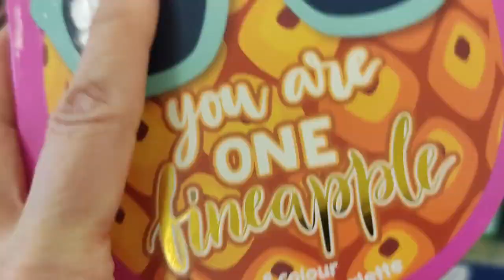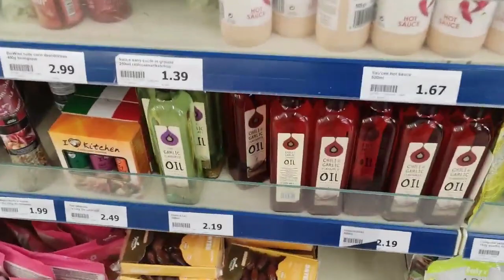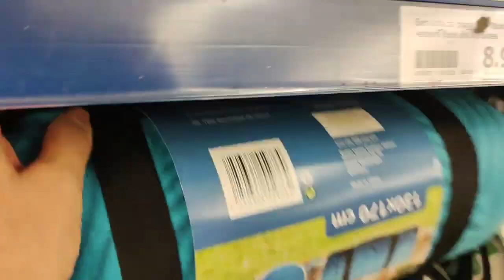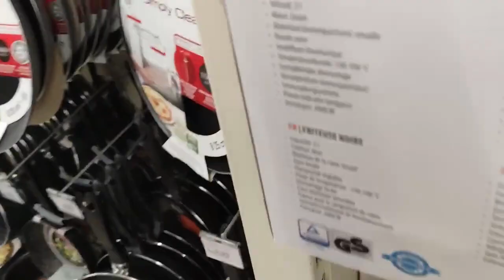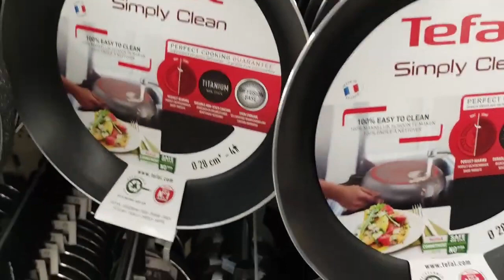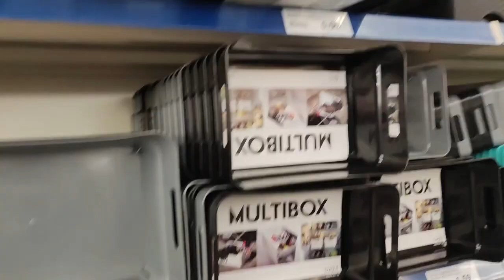🔴 VLOG CHEZ ACTION JE VOUS EMMENE | SYBIL LMDS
MERCI A

MERCI A